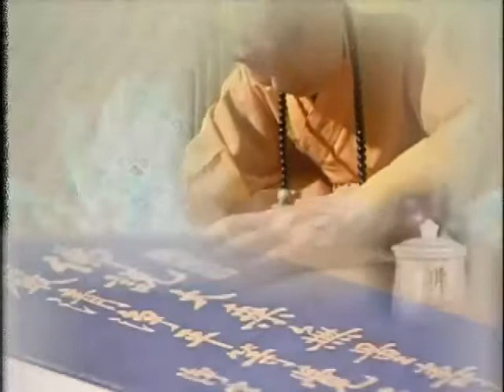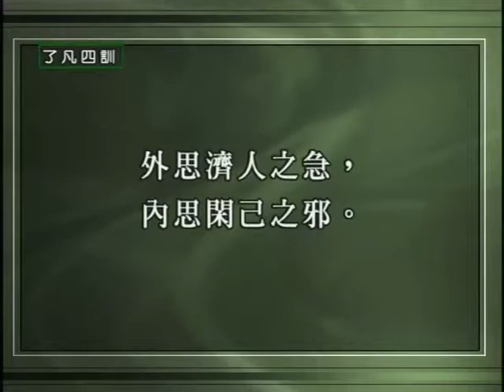了凡四訓 細講 第14集